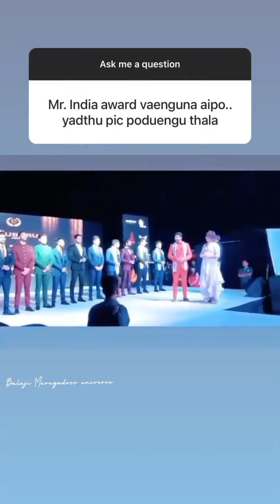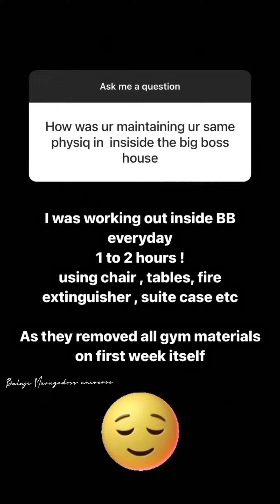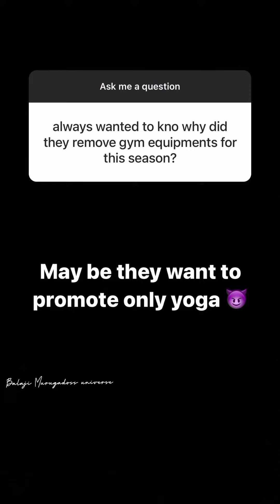Balaji Murugadoss| Q and A session in instagram 💬|revealing the unseen pics and videos 🛑